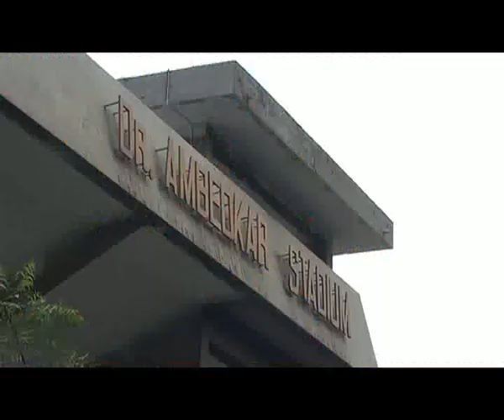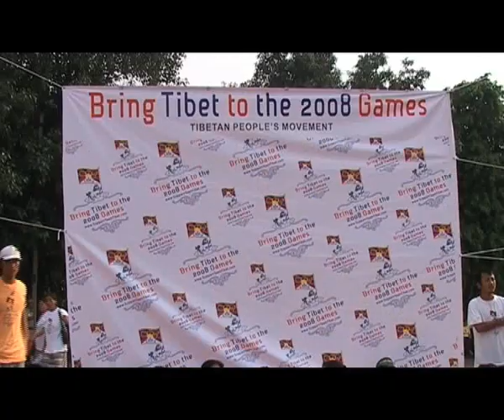The Tibet struggle, India, and the international community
As a football match between Team Tibet and an Indian select XI causes a diplomatic incident between India and China, leading Tibetan voices discuss the challenges faced by their movement, both in India, and on the international stage

From the documentary, Year Of the Underdog.